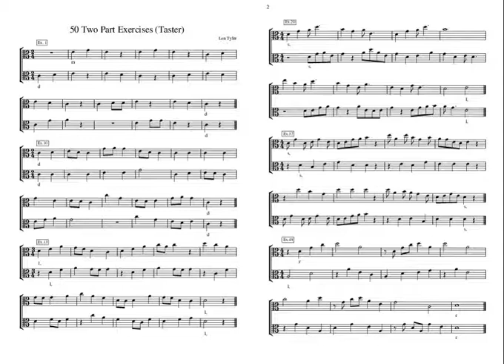50 Two Part Exercises Taster ALTO 2 in 1 with audio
50 Two Part Exercises Taster (Alto Clef Version) The full book covers the pentatone and is available as hard copy or pdf.  Other books cover the pentaton with extensions and diatonic material with reference to modes.